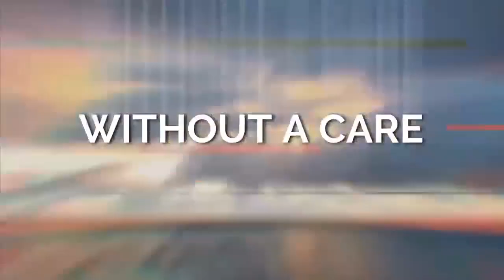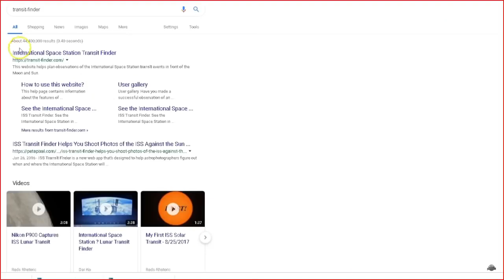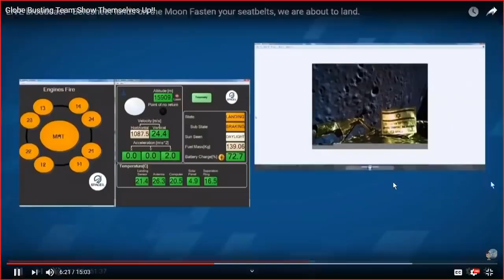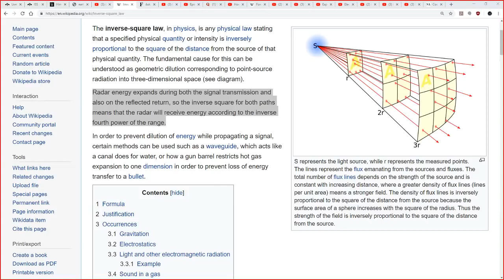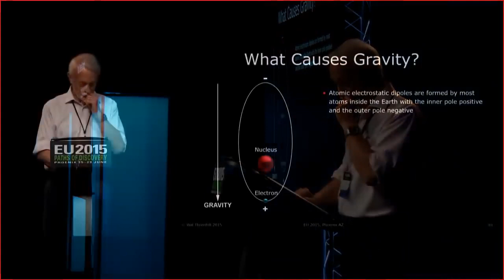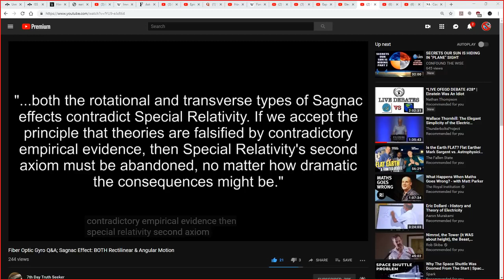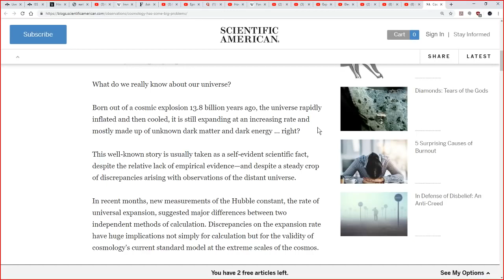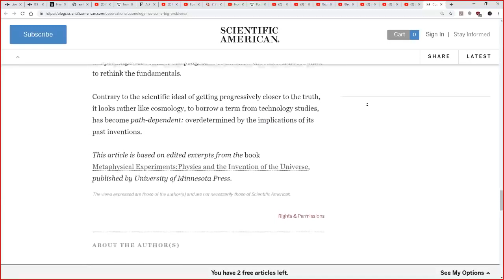Light, Gravity, Interferometry & Big Cosmological Problems 720p